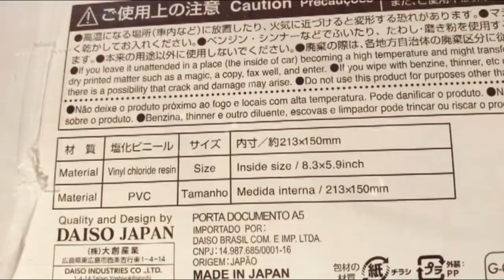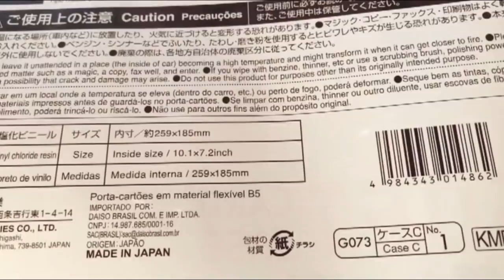クラッチバッグ風ファイル♡作り方【軟質カードケース＋簡単スナップシリーズ】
ダイソーの軟質カードケース(ソフトカードケース)と、手だけで簡単に付けれるスナップ💡
こちらを使ってファイルを作ってみようと思い付き、クラッチバッグ風に仕上げてみました(*^^*)
反りを軽減するためフタを斜めにカットしましたが、気にならない方は真っ直ぐでもOK❣ご自分流にアレンジして作ってみて下さいね(*^^*)

★ダイソー:軟質カードケース
★楽天/Amazon/手芸店:ワンタッチプラスナップorセリア樹脂ホック
★12インチペーパーorダイソーカードボード/布で作って下さった方もいらっしゃいます。ありがとうございます。